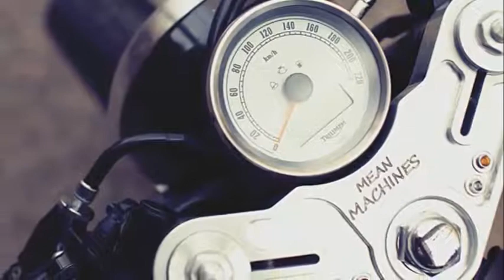Triumph Thruxton Cafe Racer by Mean Machines|Custom Moto